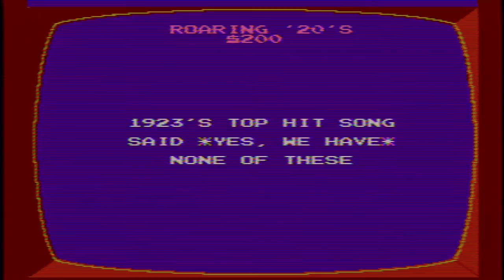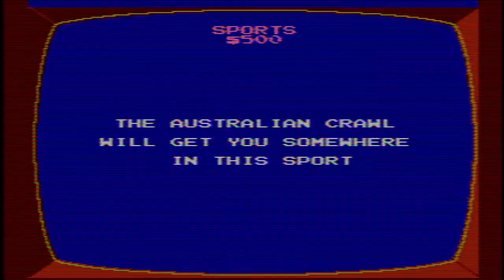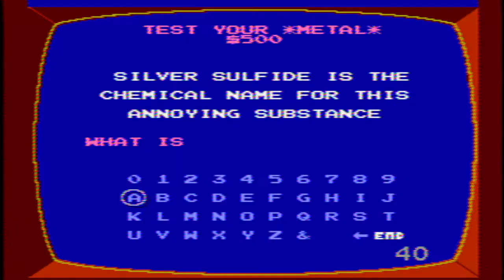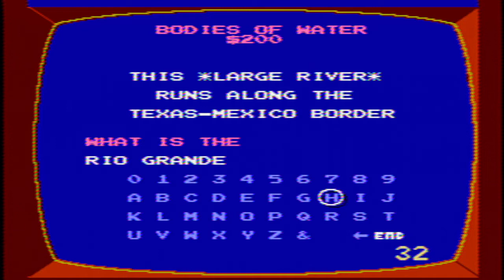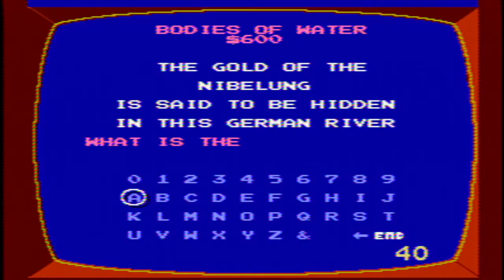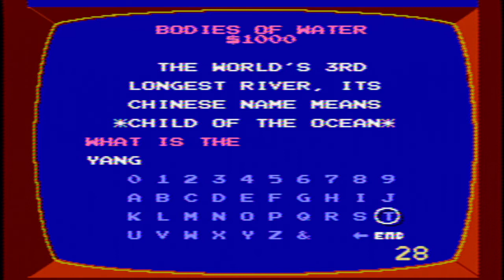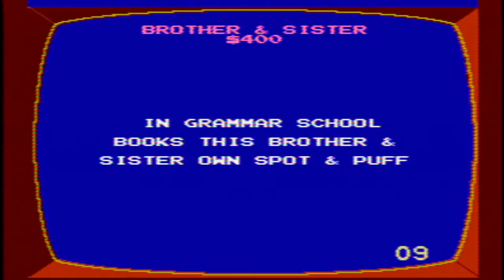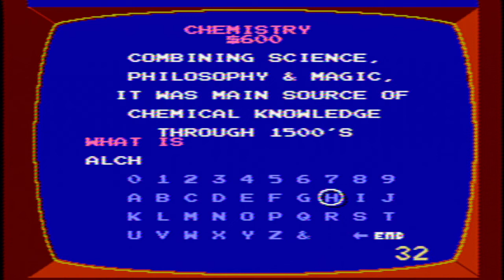JEDIO 2021 Edition Day 27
It is day 27 of JEDIO and we are going to play the NES version of Jeopardy. We hope you like this day's game and we will see you on day 28 of JEDIO. :)